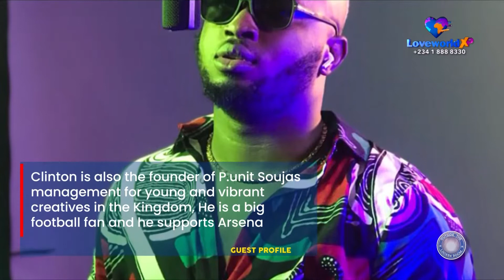Outside the Locker Room with Clinton Patrick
Outside the locker room is midweek live sport show, filled with thrills, laughs, good music and charming guest celebrities who come to tell u and me about his love for game of sports also the caller with the highest points gets a chance to win 5000 naira recharge card or cash in the game show segment depends on what is picked by the winner.